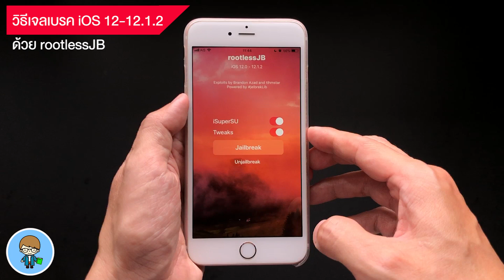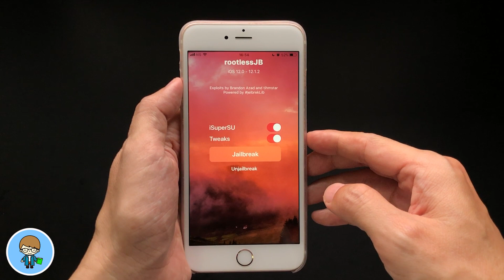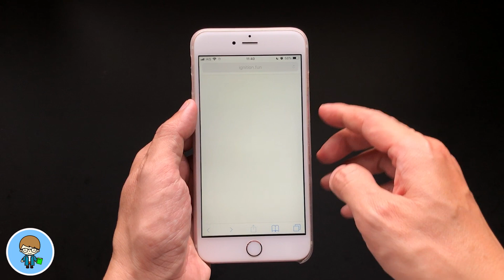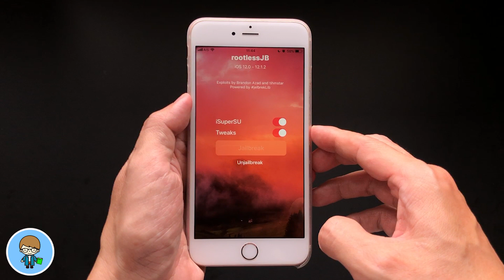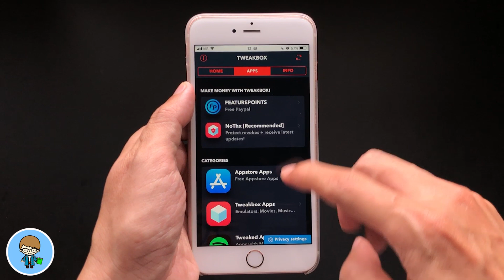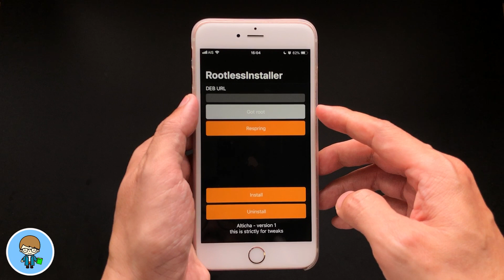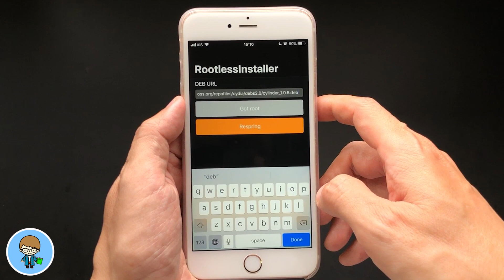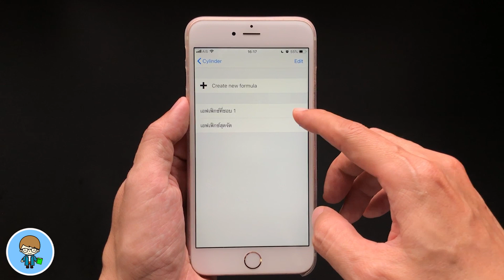วิธีเจลเบรค iOS 12 พร้อมเอฟเฟ็กต์หมุนไอคอนหน้าจอ Home 50 กว่าแบบฟรี! ที่ต้องร้องว้าวกันเลย!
ไปดูวิธีง่ายๆ ในการเจลเบรก iOS และการติดตั้ง Tweak หมุนไอคอนบนหน้าจอ Home ถึง ทวีคที่ทำให้เพื่อนๆ ต้องร้องว้าวกันเลย ไปชมกันครับ
สวัสดีครับ หลังจากที่มีพี่ๆ น้องๆ หลายคนถามกันมาถึงวิธีเจลเบรก iOS ว่าทำยังไง ต้องทำอะไรบ้าง วันนี้เราไปดูวิธีกันครับ สำหรับหลายๆ คนที่สงสัยว่าเจลเบรกคืออะไร วันนี้ไปพบคำตอบ วิธีเจลเบรค และติดตั้ง Tweak Cylinder กันครับ 🍎

🌟 ลิงค์สำหรับดาวน์โหลด Tweak Cylinder